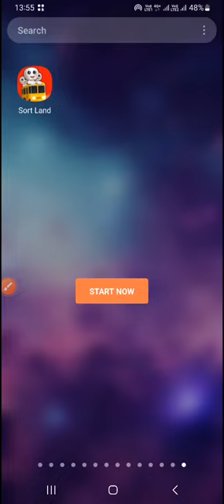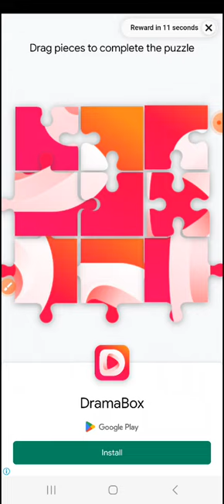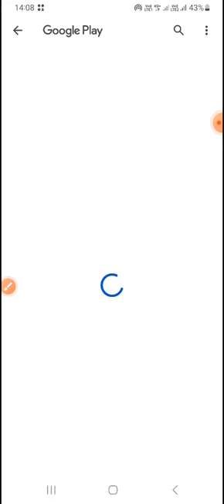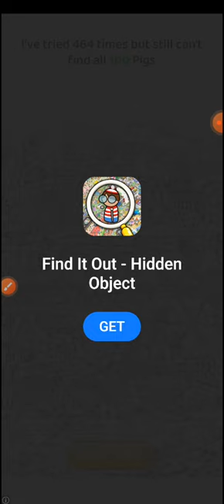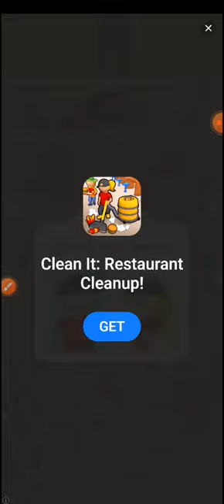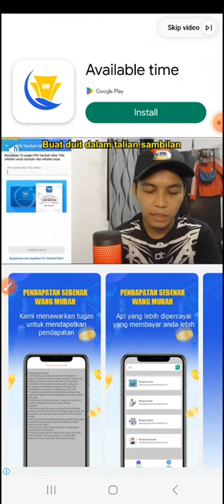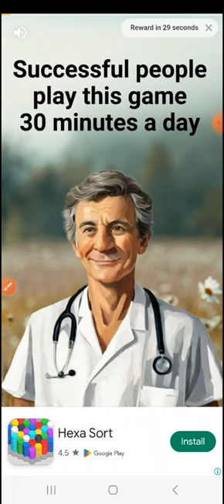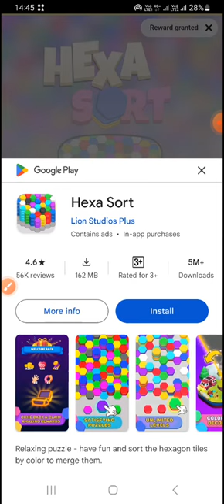Sort Land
Android gameplay